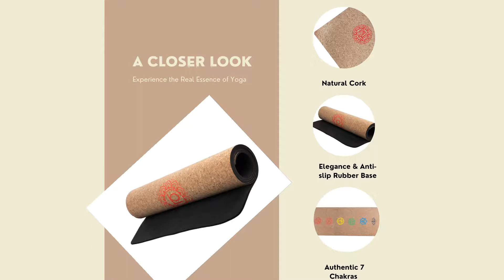7 Chakras Eco friendly Cork Yoga Mat by Sense22 Yoga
Sense22 Yoga is happy to introduce 7 Chakras Eco Friendly Cork made Yoga Mat + Free All Organic Yoga Mat Freshener.

Team Sense22 Yoga - The real essence of Yoga.
India's most Integrated Yoga company -Accessories : Training : Retreats